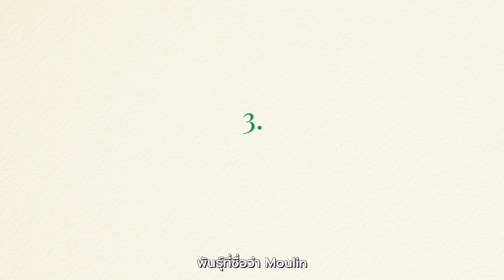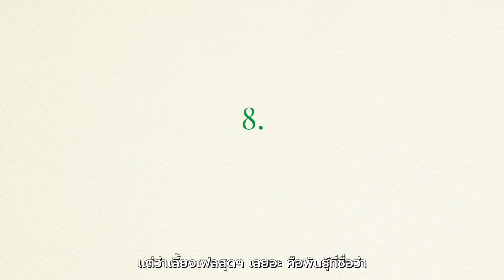TOEYJARIN EP.5 TJJ's Roses เต้ยมีกุหลาบพันธุ์อะไรบ้าง ไปดูกัน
วันนี้จะมาแนะนำกุหลาบของเต้ยว่ามีพันธุ์อะไรบ้าง
ตามไปดูกันเลย.. ท้ายคลิปมีเล่นเกม แจกรางวัลด้วยน้า

สำหรับใครที่มีคำแนะนำว่ากุหลาบพันธุ์ไหนน่าปลูก
ก็ Comment แนะนำกันมาได้นะคะ